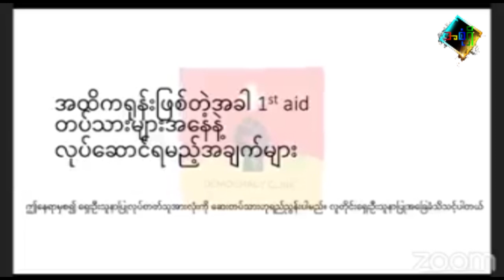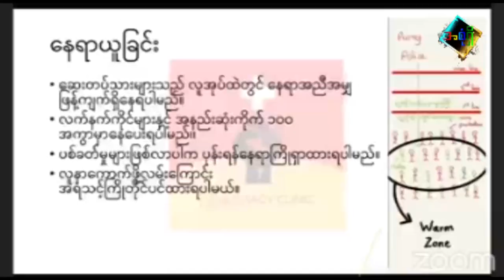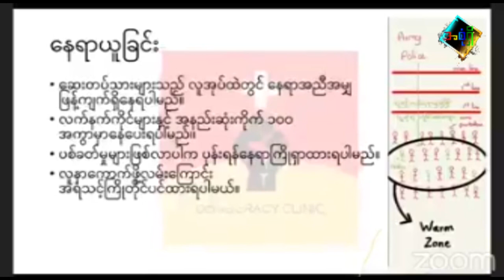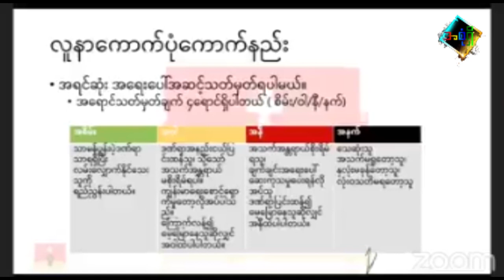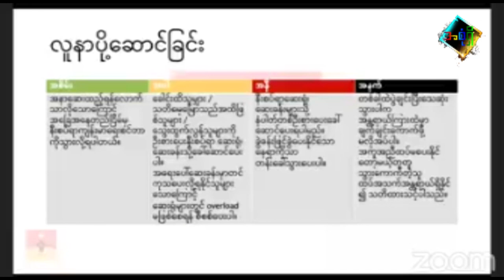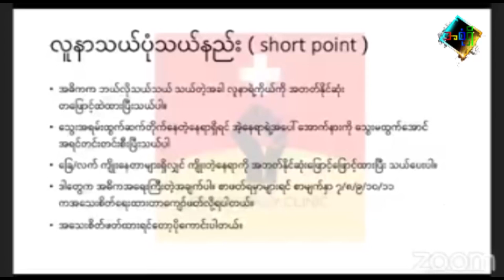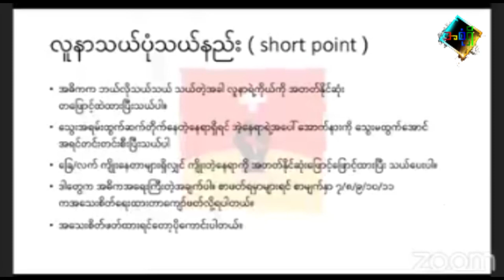ပဋိပက္ခကြား အရေးပေါ်ကုသနည်း အပိုင်း - ၁ ဆောင်ရန်၊ ရှောင်ရန်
ပဋိပက္ခ တိုက်ပွဲတွေကြားမှာ ဒဏ်ရာအနာတရထိခိုက်သူတွေကို အရေးပေါ်ကုသနည်းတွေပါ ... ဆေးအကူတပ် လက်စွဲလို့လည်း ပြောနိုင်ပါတယ် ...